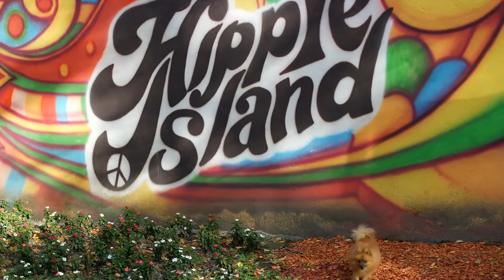DON'T SHOP FROM BACKYARD BREEDERS!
Vlogtober Vlog #25 - At the end of this video I'll discuss a very common problem I meet a lot regarding spitzes who were bought through the internet from backyard breeders. But first I want to show you how beautiful the city is in all it's autumn colours. We had a huge walk on the Margaret Island where Reynard, our pomeranian puppy met an eagle, and also he had a crazy play session with a samoyed puppy! Enjoy!